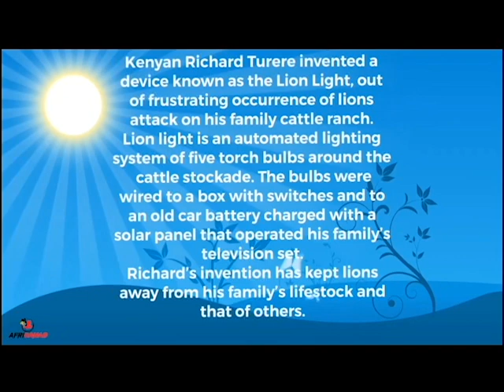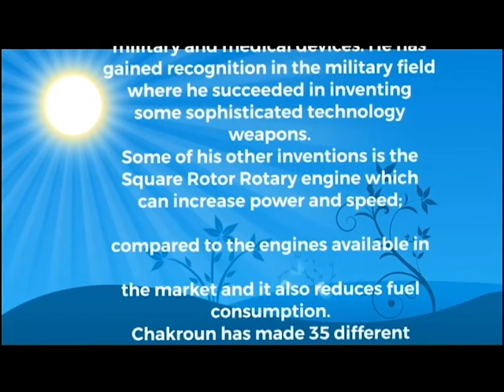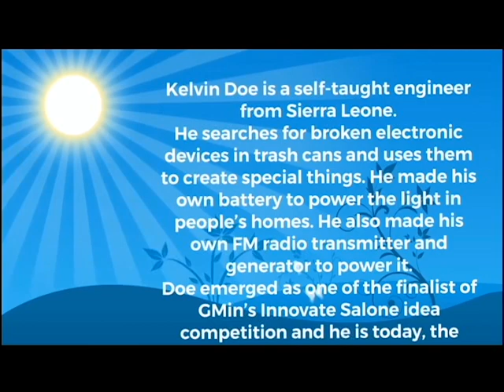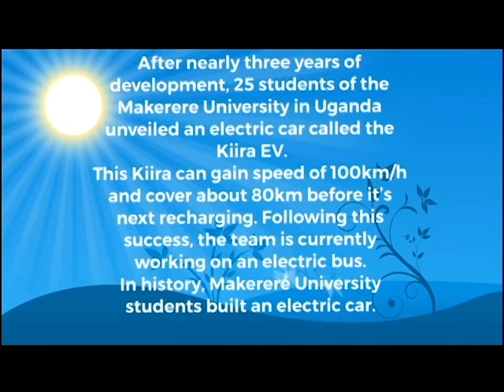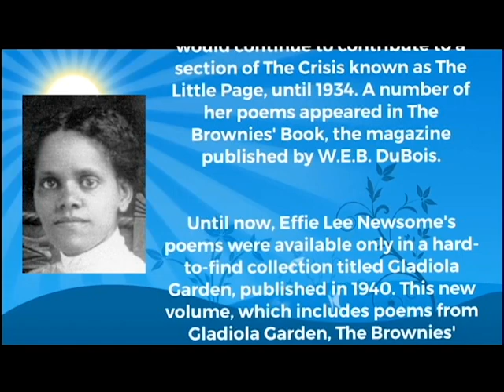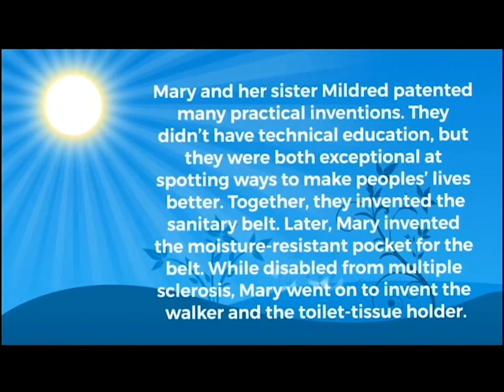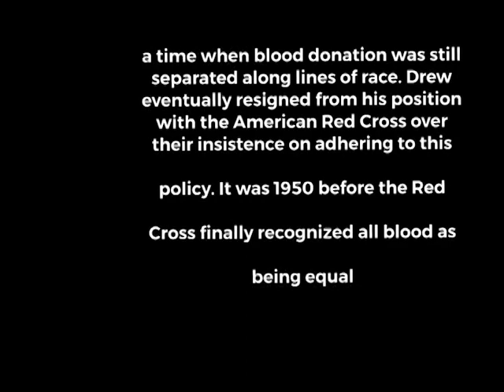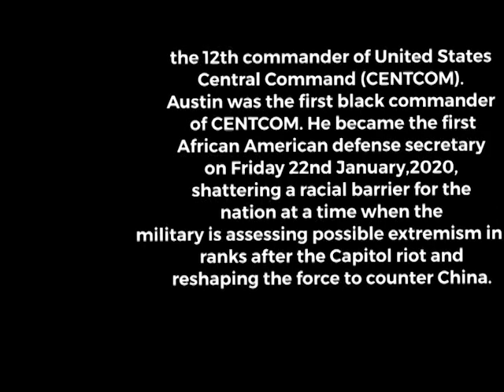BLACK HISTORY EDUCATION - EP 5 (FINAL SERIES)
Global Black Inventors + Innovators EP 5 ... Final Episode